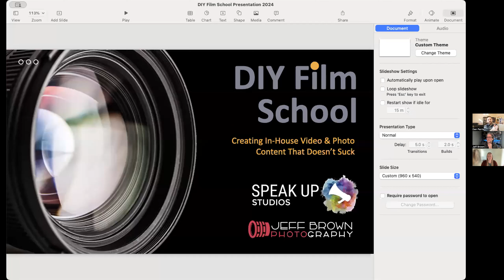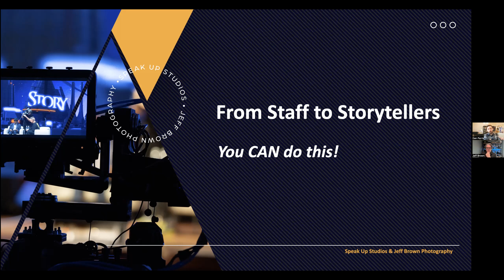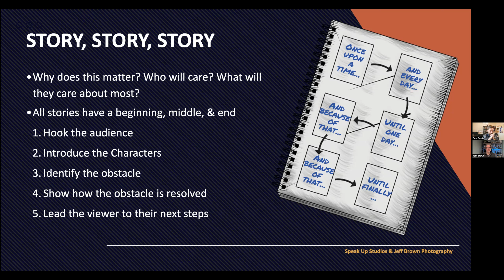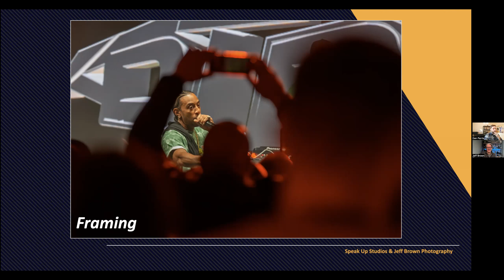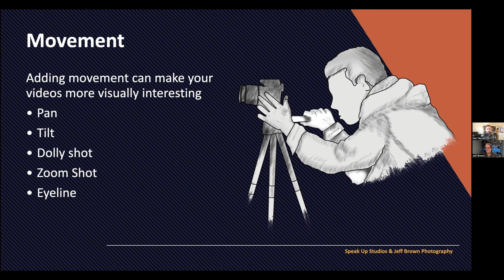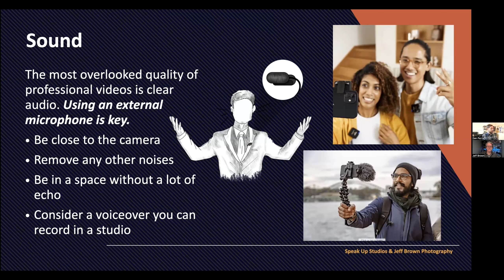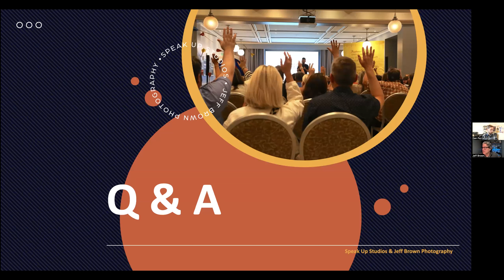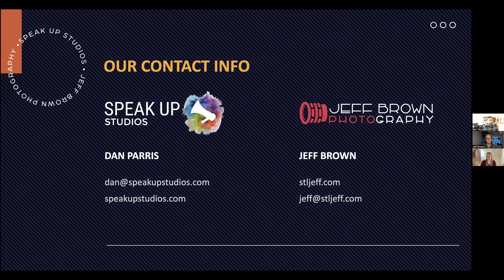Give STL Day: DIY Smartphone and Video Bootcamp: How to Make Content that Doesn’t Suck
Presenters: Jeff Brown and Dan Parris, Speak Up Studios

The power you have in your smartphone to take high-quality photos and video content is mind-blowing, but what good is an incredible tool if you don't know how to wield it? With a professional photographer and videographer as your guide, in this session you will learn techniques to take your content creation to the next level. Create videos and photos that get more engagement and that your donors—and boss—will love!